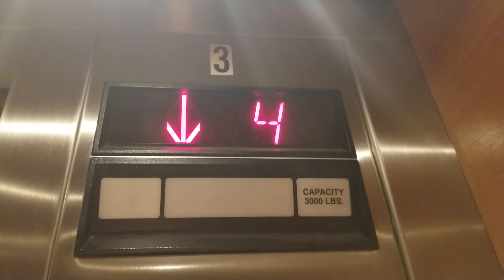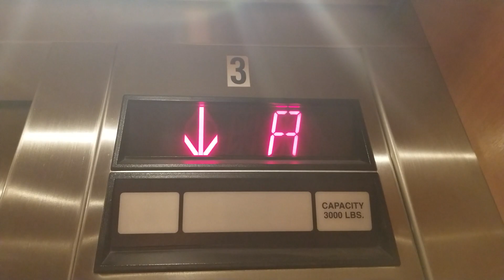1987 Dover Impulse Traction Right Elevator | Swedish MC Cherry Hill Jefferson Tower | Seattle WA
This is the lift I filmed way back in 2016.

Installed 1987